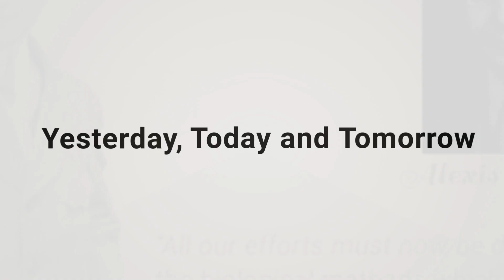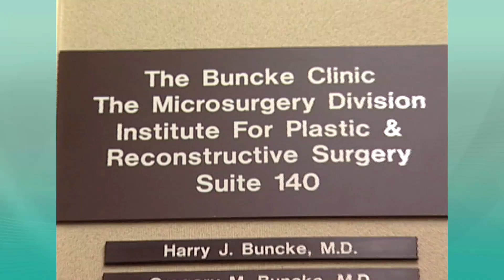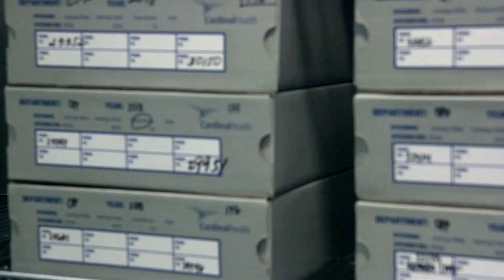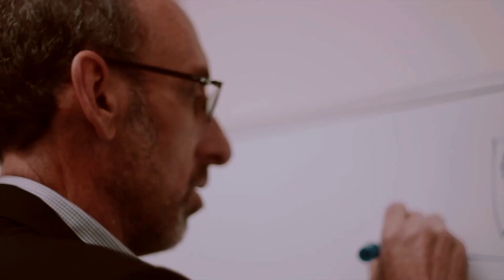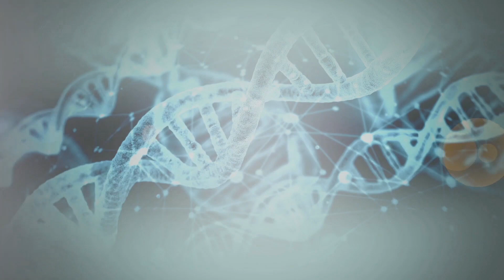History of Organ Transplant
A short documentary about the history of organ transplantation, which includes various accomplishments that have been made here at CPMC and throughout the world.